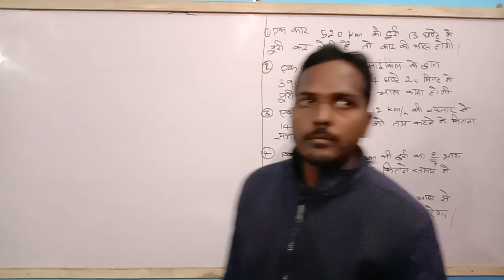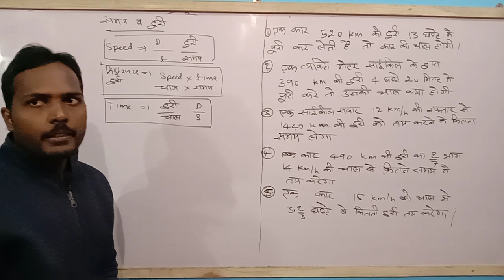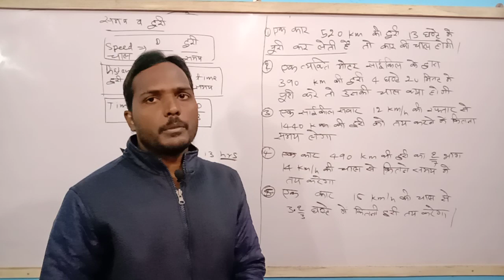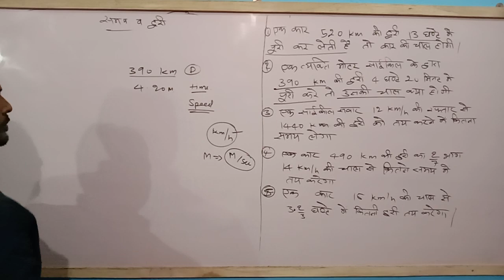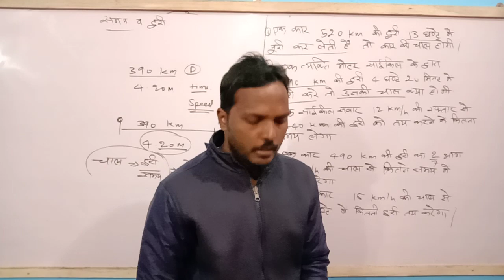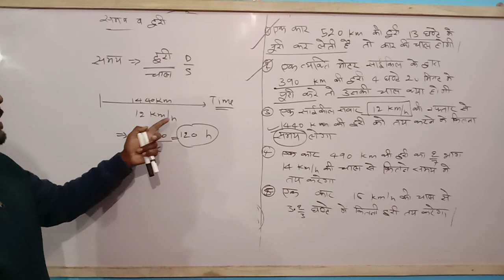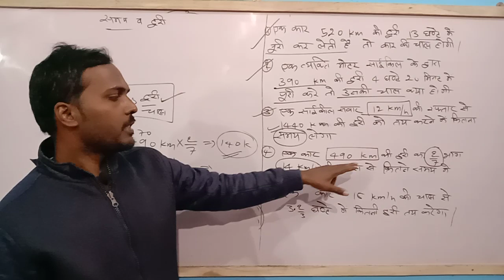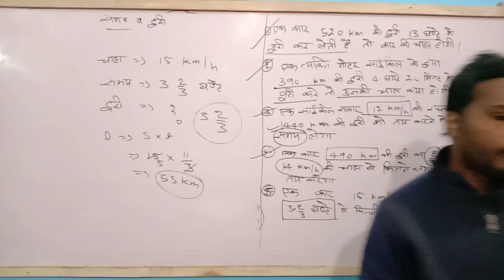Time and distance -1 II समय एवं दूरी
whatsapps no.9616731453